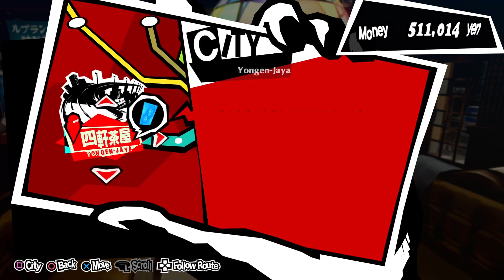Fizzy Logic Persona 5 Royal Episode 24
Started the day in Mementos chasing stars and, after a rousing run through several days and a Glee rip off (and a wild rendition of Les Mis), we found ourselves back in that world dungeon ready to square off against 3 new targets.